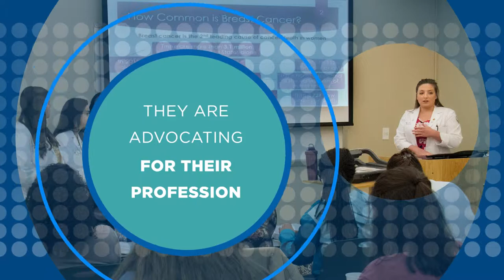Learn about the Translating Osteopathic Understanding into Community Health (T.O.U.C.H.) Program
T.O.U.C.H. is a national initiative of the Council of Osteopathic Student Government Presidents (COSGP), created to encourage osteopathic medical students to engage in community service to help expand the osteopathic ideals and principles to those unaware of our professional values.